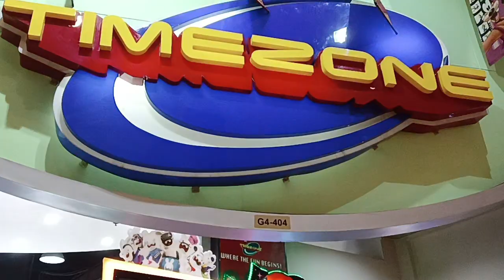Timezone Virtual Rabbids